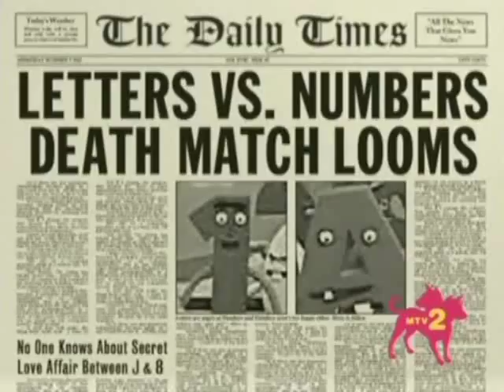kids beat a hippie puppet